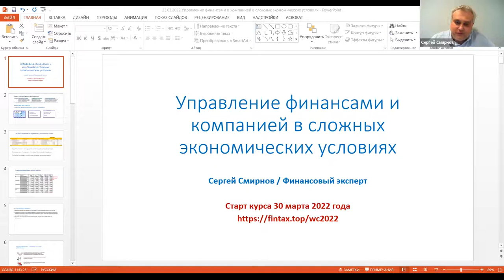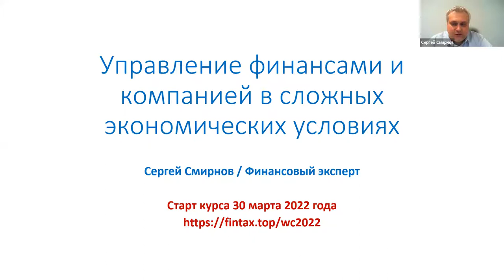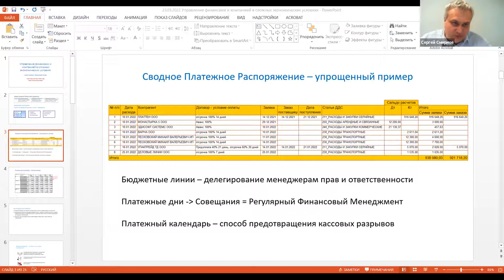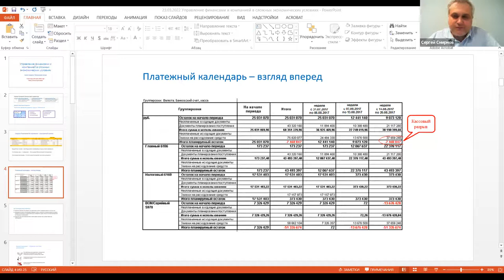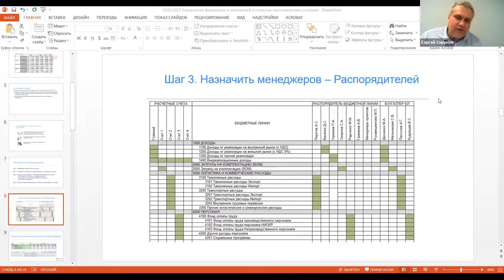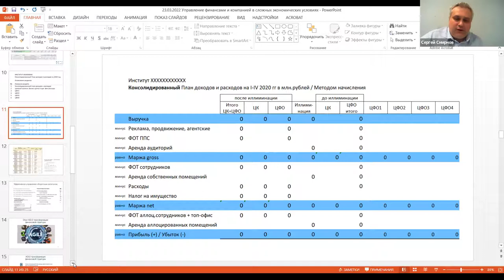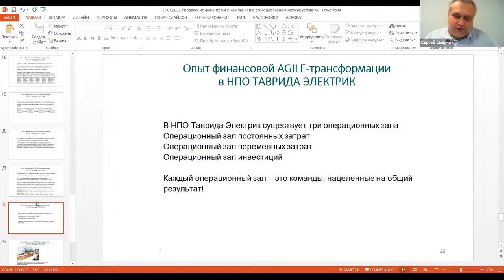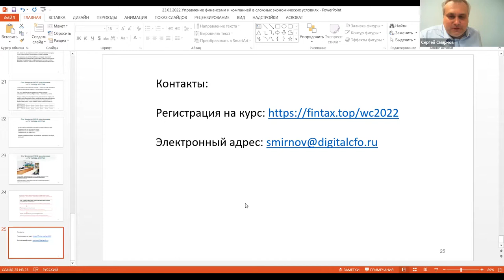Антикризисное управление финансами 2022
Эффективное управление финансами в сложных экономических условиях 2022.
Как адаптировать бизнес-процессы компании к нестабильной финансовой ситуации – oнлайн-курс, стартующий 30 марта продолжительностью три недели.

Затраты на обучение на курсе окупятся многократно:

Во-первых, после окончания курса вы сможете настроить эффективные процессы управления деньгами и оборотным капиталом, что позволит вашей компании снизить расходы на обслуживание кредитов

Во-вторых, существенной экономии бюджета вы достигнете на процессах автоматизации и цифровой трансформации

В-третьих, новая структура компании с взаимозаменяемостью сотрудников и расширением зон их ответственности позволит сократить расходы на персонал

В-четвертых, применив новую методологию бюджетирования вы сократите административные и офисные расходы компании

Основные темы курса:
1. Новые правила эффективного управления денежными средствами / цифровое казначейство
2. Расчеты с поставщиками и покупателями – резерв увеличения денежного потока и снижения рисков
3. Повышение оборачиваемости запасов и снижение потребности в оборотном капитале
4. Постановка регулярного финансового менеджмента – способ управления сотрудниками в условиях неопределенности – как сформировать эффективную антикризисную команду
5. Модернизация системы бюджетирования для сокращения расходов – использование компетенций менеджеров по методу zero based budgeting
6. Автоматизация компании в условиях неопределенности – как завершить или начать проект в методике Agile, которая является лучшей в текущей экономической ситуации

Представьте, что вы на машине заехали на скользкую дорогу и машину стало заносить. Вы как водитель должны срочно снизить скорость и повернуть руль.
Аналогично и многие компании стало «заносить» в «скользких» экономических условиях. В такой ситуации руководители должны предпринять срочные меры для спасения компании. Обычно это увольнение части персонала, увеличение цен на товары и услуги, закрытие малорентабельных направлений бизнеса, перестройка цепочки поставок.
Но и после экстренных маневров «скользкая» дорога продолжается, поэтому нужно уметь управлять компанией в сложных экономических условиях.
Курс стартующий 30 марта научит вас управлять финансами и компанией в сложной экономической ситуации.

Автор курса, Смирнов Сергей, действующий финансовый директор Института МИРБИС, собственник высокотехнологичной компании, автор многих публикаций, спикер финансовых конференций, обладатель премии 1С: Проект Года.
Каждый участник курса имеет право на бесплатную видеоконференцию с Сергеем Смирновым для обсуждения проблем и решений вашей компании, либо Сергей поможет в ваших карьерных устремлениях и подготовит персональное рекомендательное письмо для последующего трудоустройства.